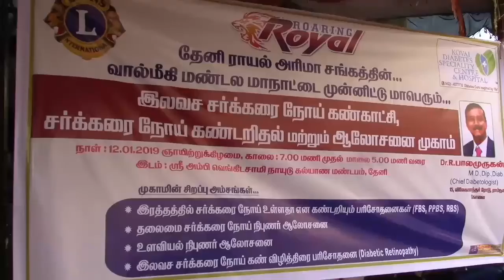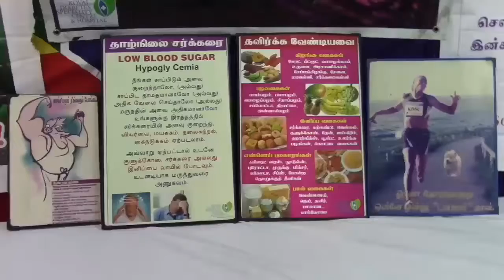சக்கரை நோய் கண்காட்சி விழிப்புணர்வு மற்றும் ஆலோசனை முகாம்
தேனி மாவட்டம் உழவர் சந்தை அருகில் உள்ள தனியார் மண்டபத்தில் கோவை ஸ்பெஷலிட்டி சென்டர் மற்றும் தேனி ராயல் அரிமா சங்கம் இணைந்து நடத்தும் சக்கரை நோய் கண்காட்சி விழிப்புணர்வு மற்றும் ஆலோசனை முகாம் நடைபெற்றது.

இந்நிகழ்ச்சியில் பாலமுருகன் கோவை மருத்துவர் குத்துவிளக்கு ஏற்றி துவக்கி வைத்தார்.

இந்நிகழ்ச்சியில் சர்க்கரை நோய் பற்றிய விழிப்புணர்வு, கண்காட்சி ரத்தத்தில் சர்க்கரை நோய் உள்ளதா என கண்டறியும் பரிசோதனைகள், தலைமை சர்க்கரை நோய் நிபுணர் ஆலோசனை , உணவியல் நிபுணர் ஆலோசனை, இலவச சர்க்கரை நோய் கண் விழித்திரை பரிசோதனை, குளுக்கோஸ் மீட்டர் கருவிகள் சர்க்கரை நோயாளிக்கான சிறப்பு உணவுகள் பரிசோதித்து மருத்துவம் பெறும் பயனாளிகள் பயன்பெற்றனர்.

மூன்று மாத சர்க்கரை அளவு பரிசோதனை ரத்த பரிசோதனை நரம்பு பரிசோதனை தானியங்கி நரம்பு மண்டல பரிசோதனை கால் பாத அழுத்த பரிசோதனை ஆகியவை சலுகை கட்டணத்தில் பொதுமக்களுக்கு மருத்துவம் வழங்கினார்

சர்க்கரை நோய் உள்ளவர்கள் எந்த வகையில் உணவில் சேர்க்கலாம் சேர்க்கக் கூடாது என்று கண்காட்சியில் பிரித்து வைத்து பொதுமக்களுக்கு காண்பித்தனர்,

இந்த கண்காட்சியில் சர்க்கரை நோயின் அறிகுறிகள் மற்றும் அதனை குணப்படுத்தும் வழிமுறைகள் ஆகியவற்றை புகைப்படத்துடன் கூடிய கண்காட்சியையும் பொதுமக்கள் பார்வைக்கு வைத்திருந்தனர். கண்காட்சியை ஏராளமான பொதுமக்கள் மற்றும் மருத்துவம் பெறும் பயனாளிகள் பயன் பெற்று வருகின்றனர்